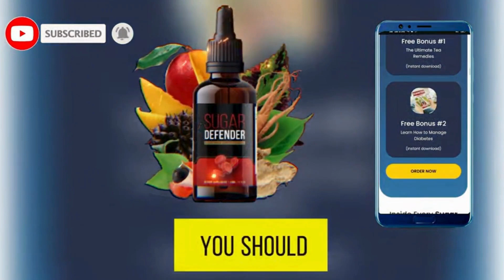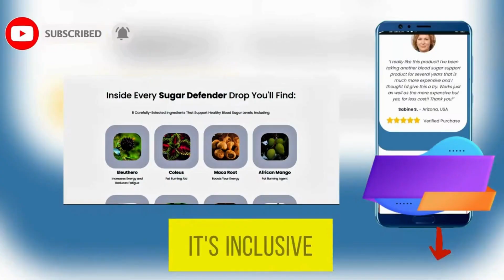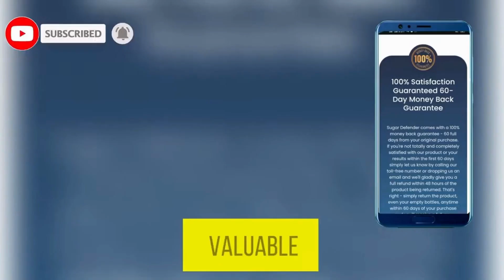Sugar Defender Fact or Fiction for Diabetics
Hey there, it's Healthy Choice Support, and I've got some groundbreaking news to share about Sugar Defender! In this video, I'll be your guide through the world of Sugar Defender, a holistic solution designed to transform your health and vitality.
🔍 What Makes Sugar Defender Stand Out?
Sugar Defender isn't just another blood sugar support supplement—it's a game-changer. With its comprehensive approach, it goes beyond simply balancing blood sugar levels to empower you to live your best, most vibrant life.
💡 Who Can Benefit from Sugar Defender?
The beauty of Sugar Defender lies in its inclusivity. Whether you're 18 or 80, dealing with diabetes or simply looking to take proactive steps towards better health, Sugar Defender has got you covered. Its formula is crafted to benefit a wide range of individuals, regardless of age or body type.

Please note that some of the links in my videos are affiliate links, and at no additional cost to you, I will earn a commission if you decide to make a purchase after clicking through the link. This helps me make more videos for you. I only recommend products that are of the best quality, so I know you'll be in good hands.